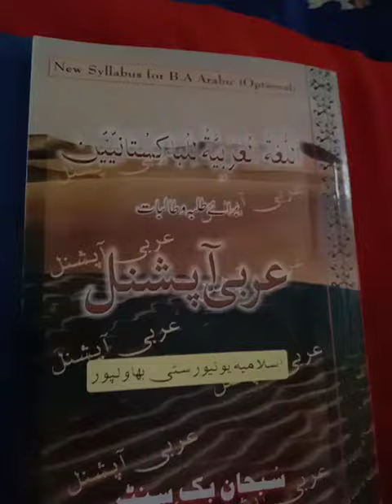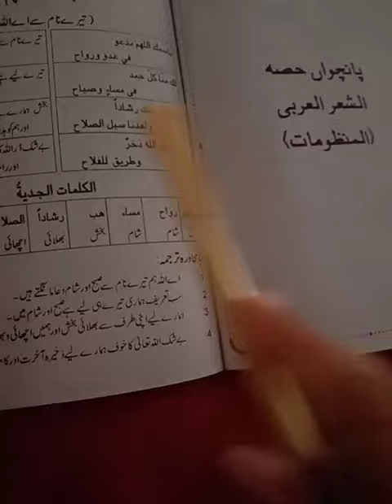اللغة العربية. Class 4th year. Gdcw Hatheji. by Dr haseena Gulzar.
Dated;12/Aug/2020